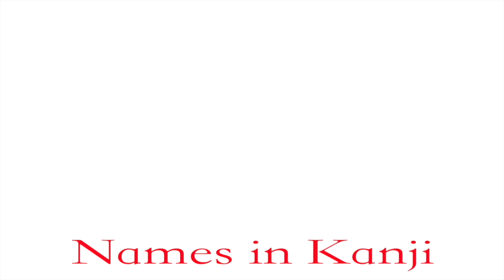Names in Kanji/How can you write your name in kanji?